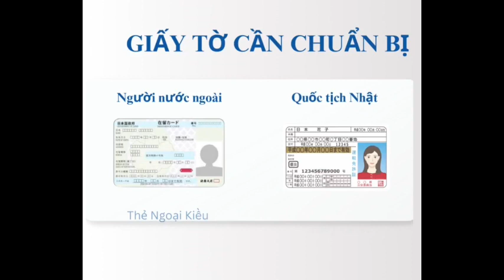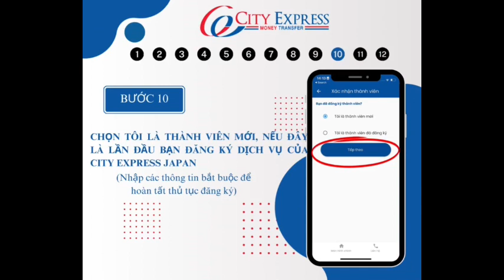Sign up City Wallet Vietnam Language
City Express Money Transfer Japan Co Ltd is an international money transfer service provider in Japan.